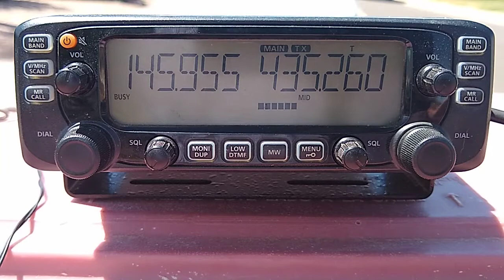Working AO-91 in Arizona - 8 April 2021 @ 1929-1936 UTC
WD9EWK working the AO-91 satellite from Scottsdale, Arizona (DM43), on Thursday 8 April 2021 at 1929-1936 UTC. This was a 15.6-degree pass to the east of central Arizona.

WD9EWK used an Icom IC-2730 2m/70cm FM transceiver and an Elk Antennas handheld 2m/70cm log periodic.